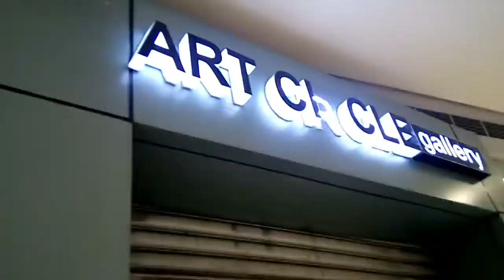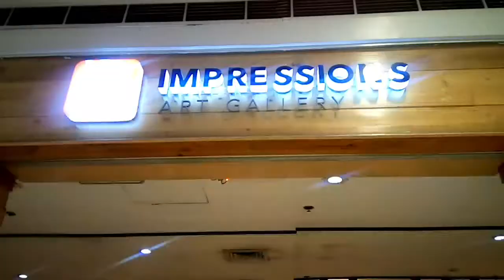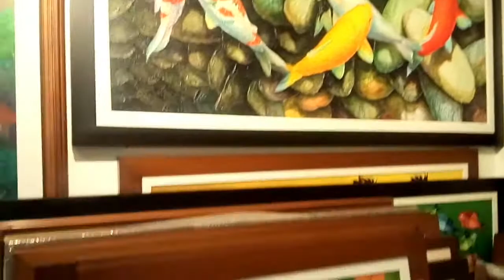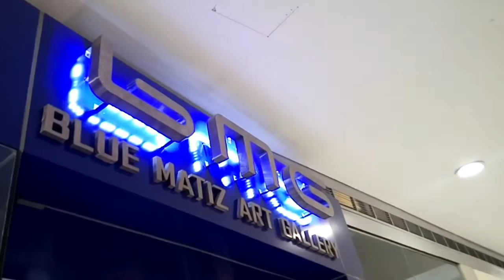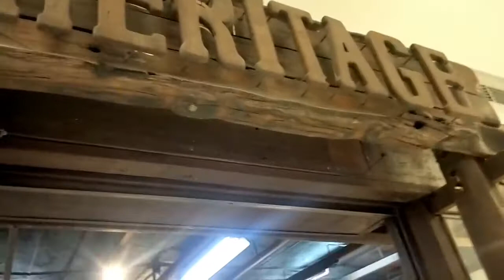ARTS AND PAINTINGS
All of this stores you can find in SM Megamall. All of their arts and paintings were all nice and beautiful but a bit pricey. If you are interested in their paintings you can just ask for a discount. In the Impressions Art Gallery they accept cash and credit cards too.